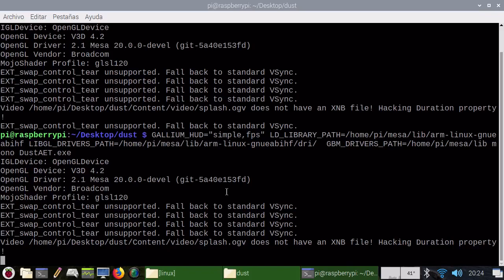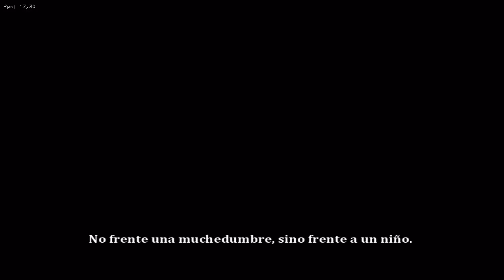Dust: An Elysian Tail running on Raspberry PI 4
my monolibs (ptitseb as honorable mentions here)

to be use whi my mesa driver. so, they need to be uncompressed on
/home/pi/mesa/lib/arm-linux-gnueabihf
so you preload the all pack later including my driver.